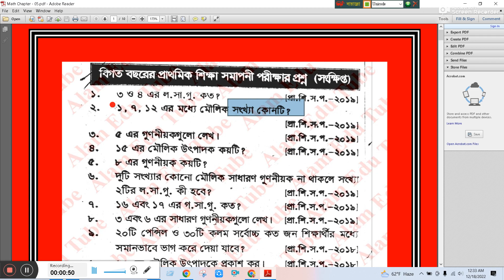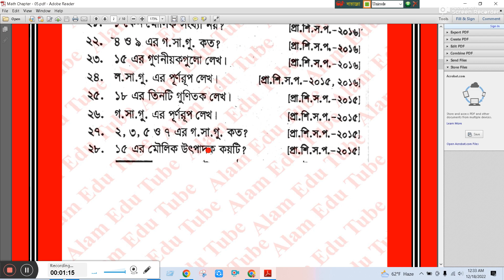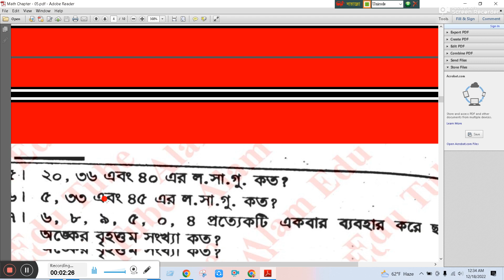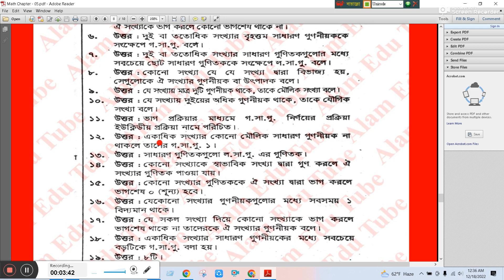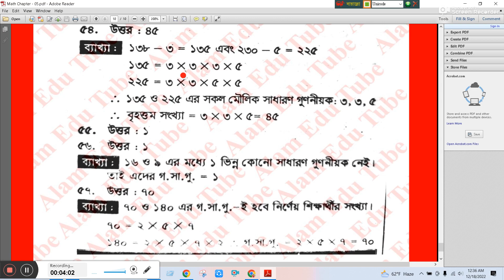৫ম শ্রেণীর বৃত্তি পরীক্ষার গণিত২০২৩।৫ম শ্রেণির গণিত অধ্যায় ৫ গুণিতকও গুণনীয়ক।Class 5 math Chapter 5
প্রাথমিক ৫ম শ্রেণির বৃত্তি পরীক্ষা-২০২২ বিস্তারিত ধারণা। PEC Scholarship Exam-2022 details explain.
প্রাথমিকের বৃত্তি পরীক্ষার আপডেট ২০২২ | class 5 scholarship examination
পঞ্চম শ্রেণি, বৃত্তি পরীক্ষা 2022, bengali প্রশ্নপত্র/class 5 britti pariksha 2022,এক যুগ পর পঞ্চম শ্রেণির বৃত্তি পরীক্ষা- কেন? || Primary Scholarship Return,প্রাথমিক বৃত্তি পরীক্ষা-২০২২ এর মানবন্টন প্রাথমিক বৃত্তি পরীক্ষা-২০২২ এর মানবন্টন,প্রাথমিক বৃত্তি পরীক্ষা-২০২২ এর মানবন্টন,প্রাথমিক বৃত্তি পরীক্ষা,প্রাথমিক বৃত্তি পরীক্ষা ২০২২,primary britti pariksha,প্রাথমিক শিক্ষা সমাপনী পরীক্ষা ২০২২,বৃত্তি পরীক্ষা ২০২২,৫ম শ্রেণির বৃত্তি পরীক্ষা ২০২২,primary teacher exam preparation,বৃত্তি পরীক্ষা,class 5 britti pariksha,primary 2022 syllabus,primary question,primary syllabus 2022,study helpline bd,পঞ্চম শ্রেণীর বৃত্তি পরীক্ষা 2022

প্রাথমিক বৃত্তি পরীক্ষা ২০২২ ও কোন বিষয়ে কত নম্বরের হবে | Primary Scholarship 2022
প্রাথমিক বৃত্তি ২০২২ এর সকল তথ্য ||প্রাইমারি বৃত্তি পরীক্ষা ২০২২ || Primary scholarship 2022 || PSC
প্রাথমিক বৃত্তি পরীক্ষা-২০২২ডিসেম্বরের শেষ সপ্তাহে,তথ্য প্রেরণের নির্ধারিত ছক ও তারিখ দেখে নিন

প্রাথমিকের বৃত্তি পরীক্ষা ডিসেম্বরের শেষ সপ্তাহে | The primary scholarship exam
প্রাথমিক_বৃত্তি_পরীক্ষা_২০২২_ডিসেম্বরের_শেষ_সপ্তাহে_তথ্য_প্রেরণের_নির্ধারিত_ছক_ও_তারিখ_দেখে_নিন

পঞ্চম শ্রেণি,  বৃত্তি পরীক্ষা 2022, bengali প্রশ্নপত্র/class 5 britti pariksha 2022
Class 5 Suggestion 2022 | পিএসসি বাংলা সাজেশন ২০২২ | PSC Suggestion 2022 | সমাপনী পৱীক্ষা ২০২২

সরকারি প্রাথমিকে বৃত্তি ২০২২ সময়সূচী প্রকাশ!প্রাথমিক বৃত্তি ২০২২ পরীক্ষার্থী ও কেন্দ্রর তথ্য প্রেরণ।

প্রাইমারি বৃত্তি পরীক্ষা ২০২২ || Primary britti 2022 || প্রাথমিক শিক্ষা সমাপনী পরীক্ষা ২০২২ |Primary

প্রাথমিক বৃত্তি পরীক্ষা ২০২২ | Primary britti 2022 |  প্রাথমিক শিক্ষা সমাপনী পরীক্ষা ২০২২